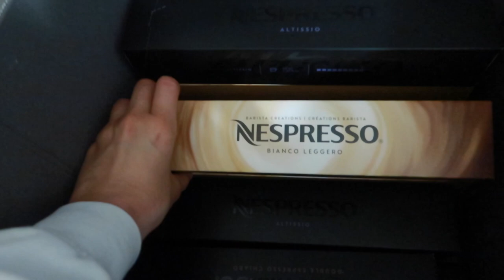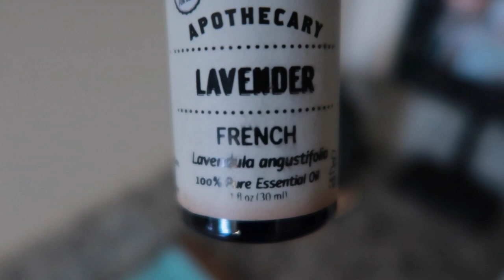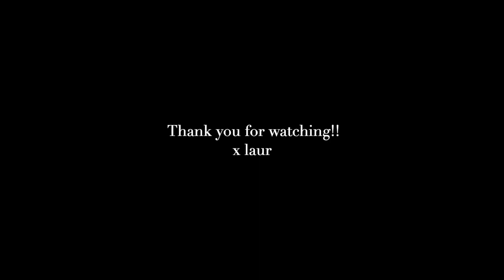vlog: UNBOXING our outdoor furniture, coffee restock and dinner with friends!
xx lauren